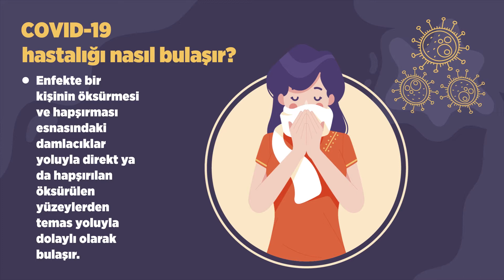COVID-19 Hastalığı nasıl bulaşır?